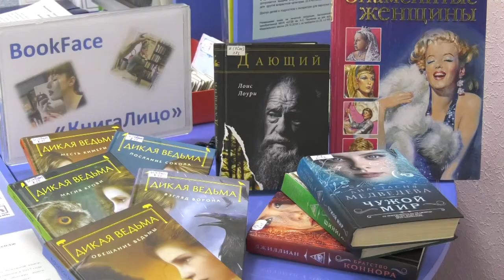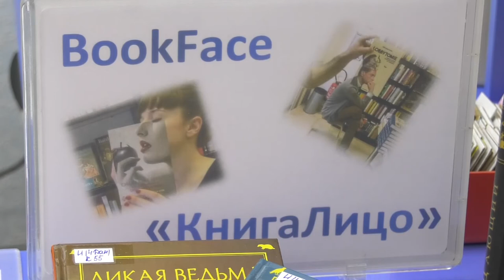У книг сигнал не пропадёт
В библиотеке имени Пушкина прошла акция «У книг сигнал не пропадёт», посвящённая Международному дню без Интернета.